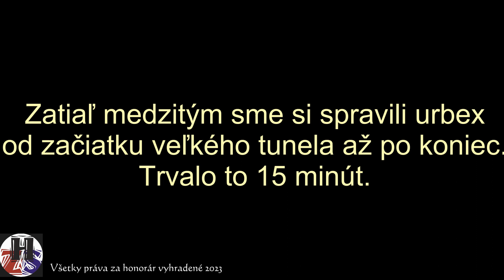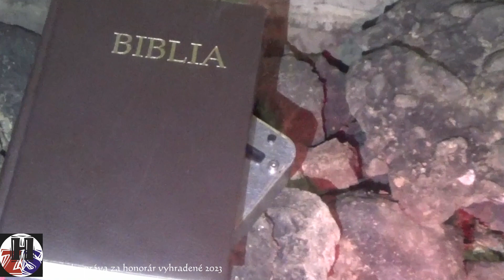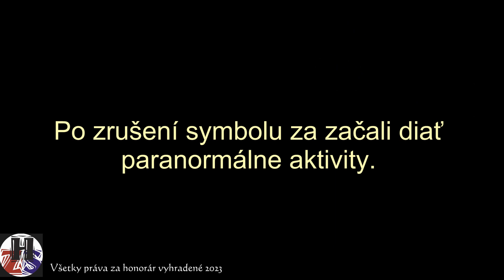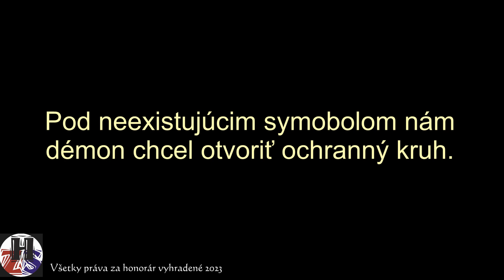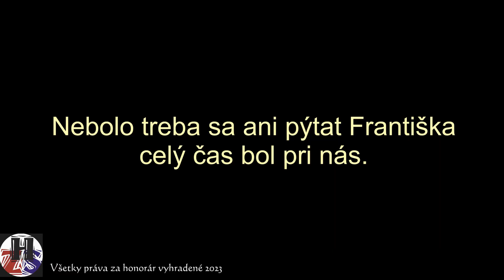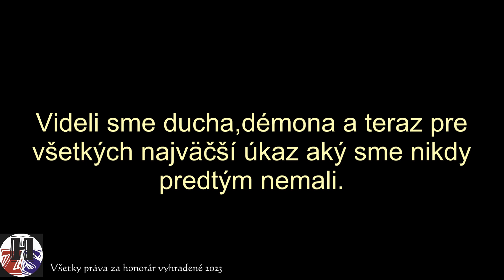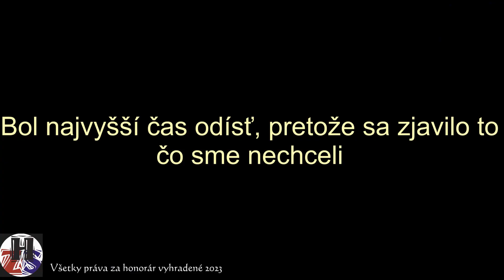Dubnické tunely 2 paranormálne javy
Dubnické tunely dielo nemekýhvojakov z čias 2 sv. vojny. v objekte sa našli stratené bytsti a príbehy.